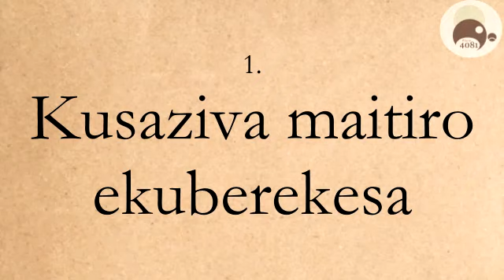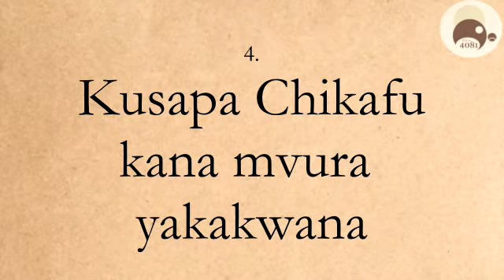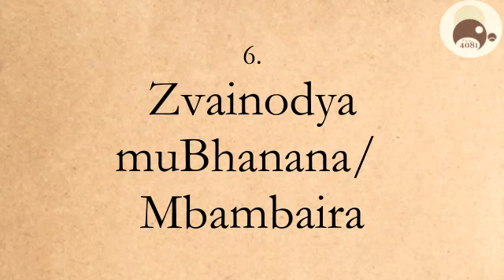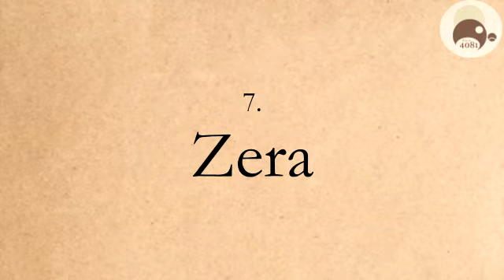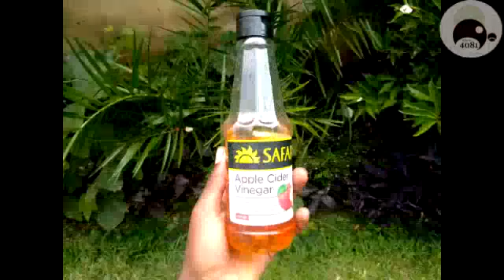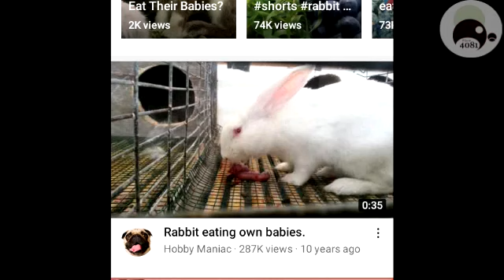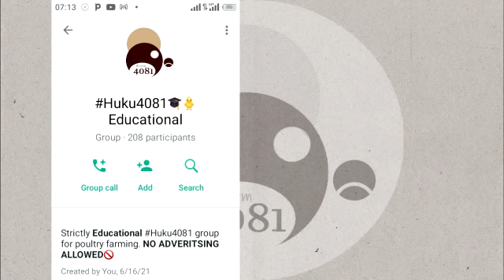Sei Tsuro Dzenyu Dzisiri Kubereka? : Kuberekesa Tsuro| 10 Reasons for Rabbit Infertility | ZimAgric